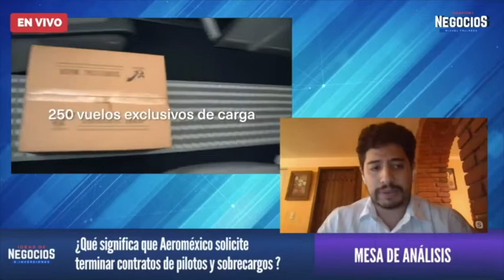¿Por qué Aeroméxico enfrenta crisis laboral con sindicatos? | Mesa de análisis